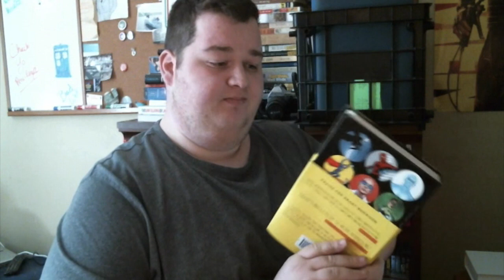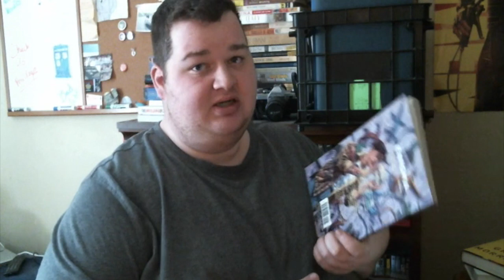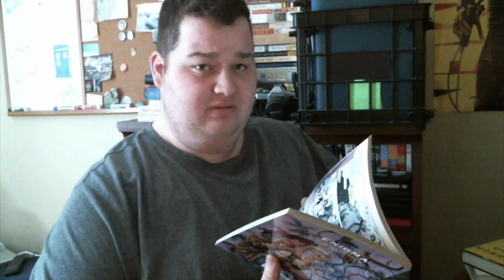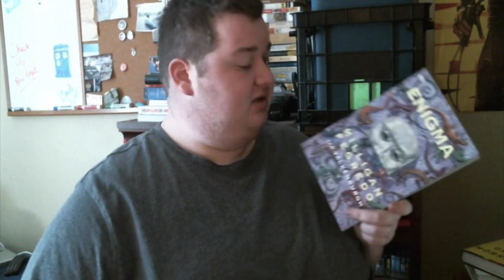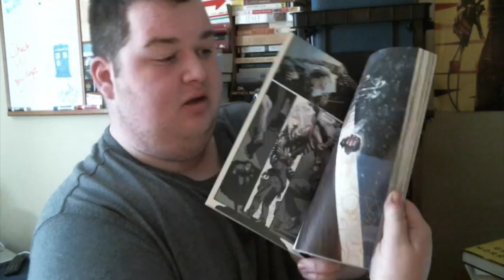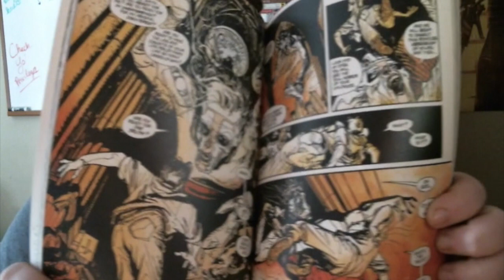Comic Review: Enigma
I review 'Enigma,' a Vertigo book from Peter Milligan and Duncan Fegredo.  This book has been sitting on my shelf for a while, and, now that I've finally read it, I say it's well worth all the praises that Grant Morrison has sung for it.